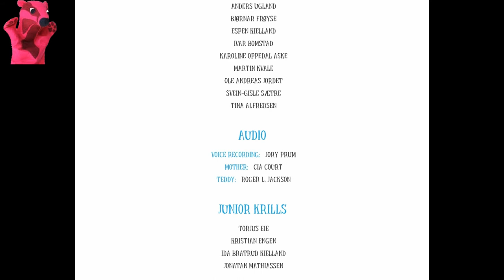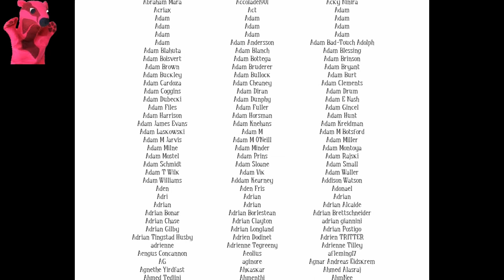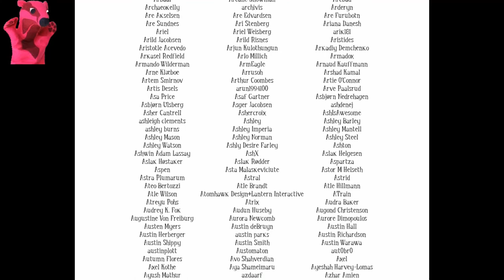Among the Sleep / 7 - Back to reality, the ending!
Hi I'm killedbybager you're watching
Among the sleep Adventure horror gameplay/walkthrough #7
This is the end of the game folks, it is quite amazing really enjoyed this gameplay.
Press the like button, it helps! :d